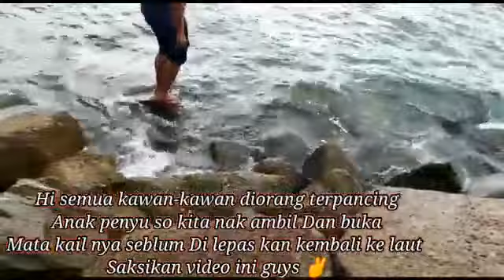cerita seorang pemancing tegar| terpancing penyu Dan selamat di lepas kan kembali ke lautan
hai semua 👋👋

kali ini saya kongsikan anda seorang pemancing terpancing penyu dan selamat di lepaskan kembali ke lautan...jarang sekali melihat penyu tiba² depan mata ...

terima kasih kawan semua kerana sentiasa menyokong channel ini...
jumpa lagi di next video saya..